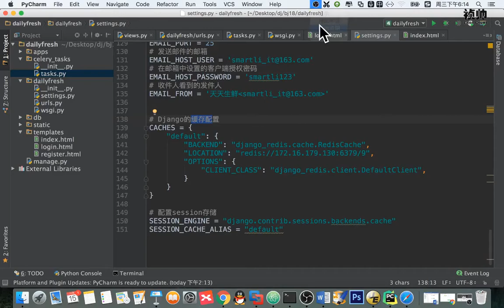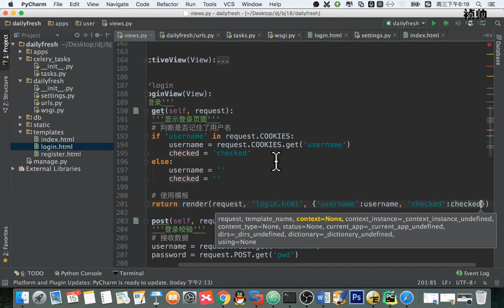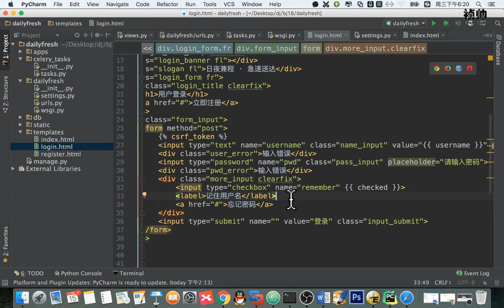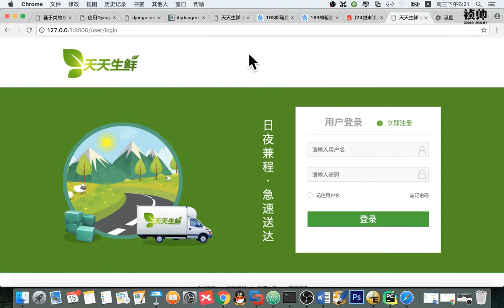14 天天生鲜Django项目丨04 用户登录丨03 记住用户名